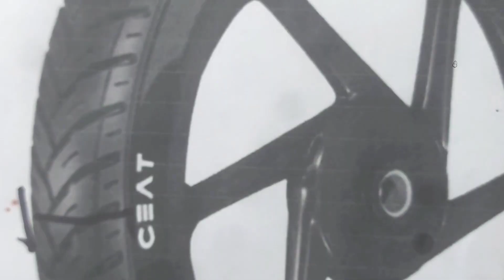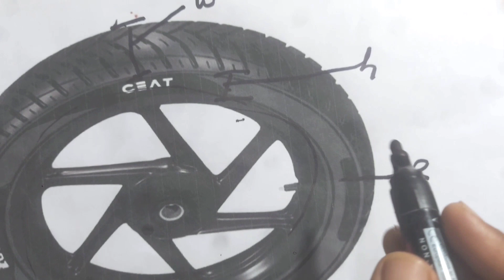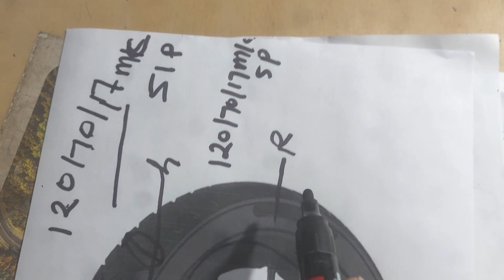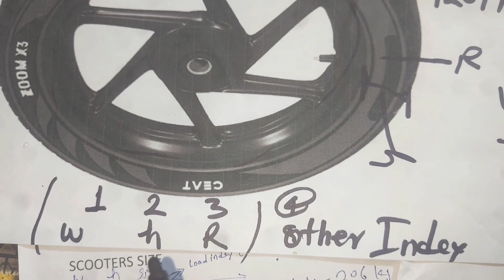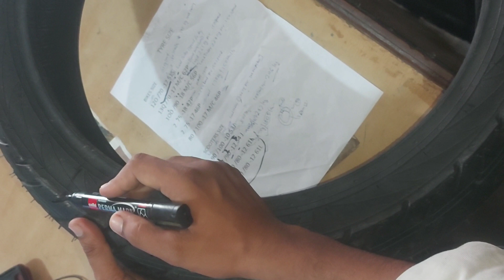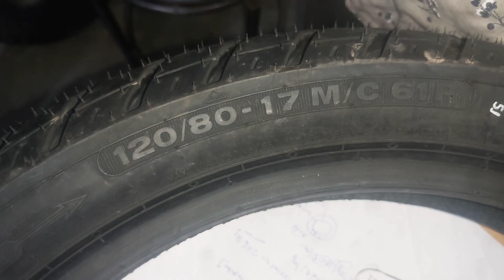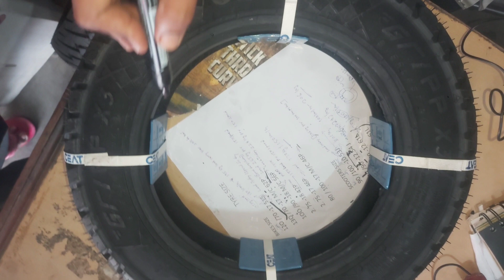🤏Tyres खरीदने से पहले यह बात जान ले👌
Tyre पर लिखे Size  को पढ़ना सीखे आपको कौन सा टायर खरीदना है.

👌wholesale two wheelers tyres 🎯

whatupwhatsapp number
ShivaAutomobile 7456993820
balawala Dehradun only

all about indian two wheelers tyre electric scooter one seater